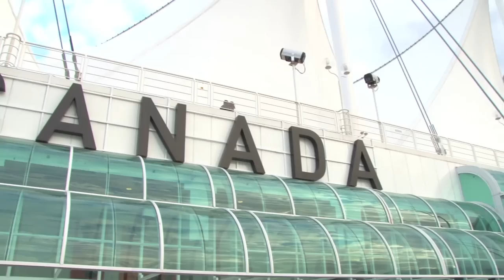Behind the Scenes with Captain Wendy Williams on Anthem of the Seas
Staff Captain Wendy Williams is one of three department heads who oversees everything that happens onboard Royal Caribbean’s Anthem of the Seas. Get a behind the scenes peek at her important role onboard.